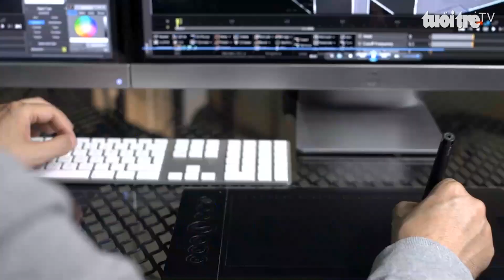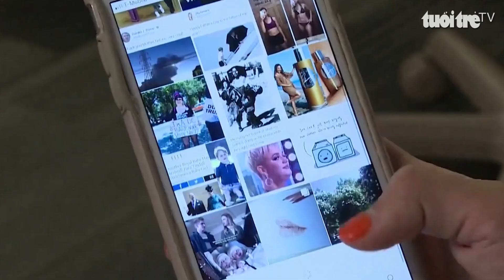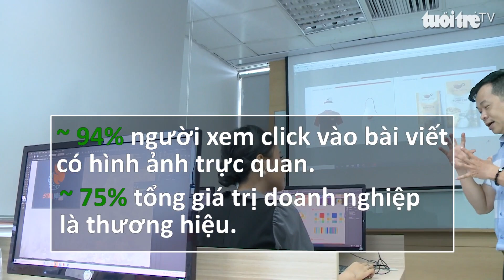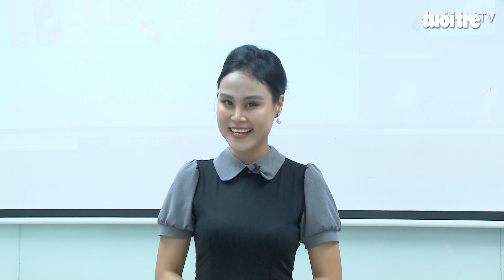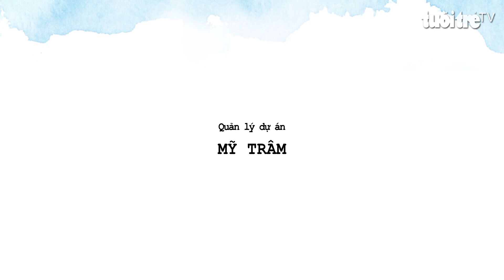Chuyên gia nói gì: Ngành thiết kế - Xu hướng đến từ công việc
Thiết kế đang trở thành ngành học hấp dẫn với cơ hội việc làm cao. Không chỉ là xu hướng đây còn là công việc “hái ra tiền”, với mức thu nhập tốt và ổn định.
Mời quý vị cùng trò chuyện với thầy Nguyễn Khôi Minh  - giảng viên
Thiết Kế Học Viện Green Academy.